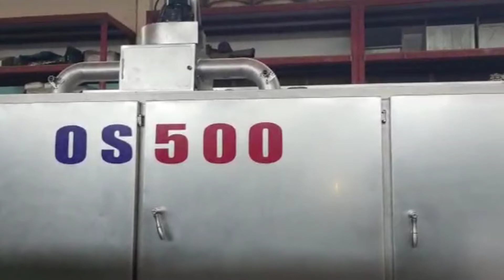Nuts Roasting Machine For Home - آلة تحميص المكسرات OS - 500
مكسرات# محمصة# مكسرات# ماكينات_تحميص_المكسرات# ماكينة_تحميص_المكسرا آلة_تحميص_الجوز# تحميص_المكسرات# آلة_تحميص_اللوز# آلات_تحميص_الجوز
آلة_تحميص_الفول_السوداني# آلةتحميص_البندق# آلة_تحميص_الكاجو# الجوز#تح ميص_الجوز
آلة_تحميص_الجوز# آلات_تحميص_الجوز# تحميص_الجوز# آلة_تحميص_الجوز# آلة_تحميص_الحزامية
آلة_تحميص_الحزامية# آلة_تحميص_الفستق# اوزستار# آلة_تحميص_المكسرات